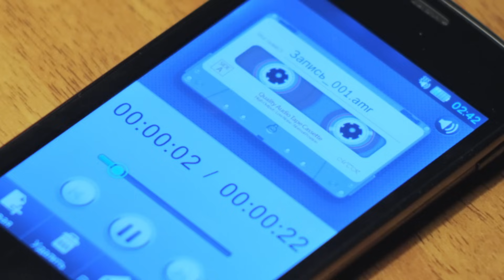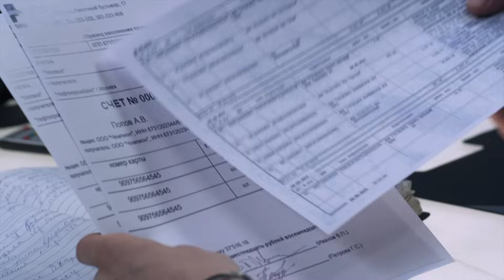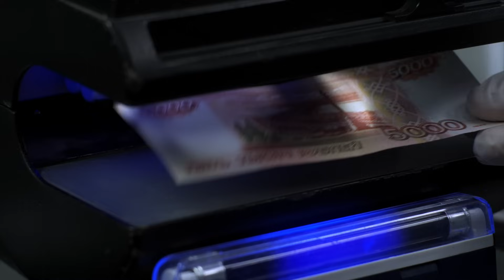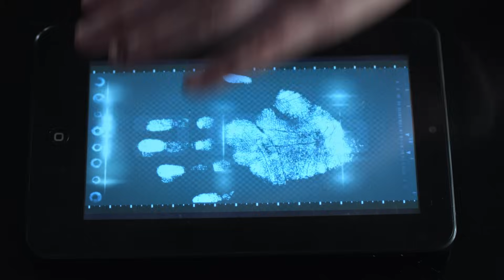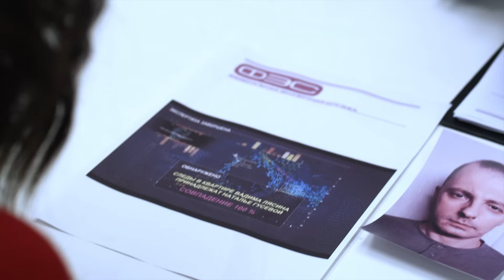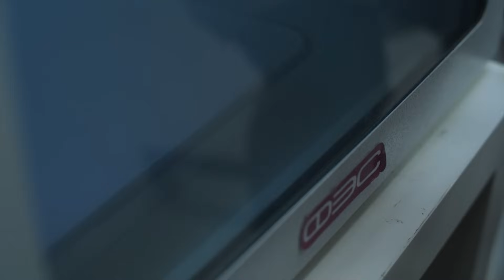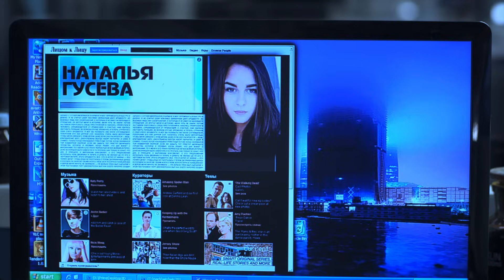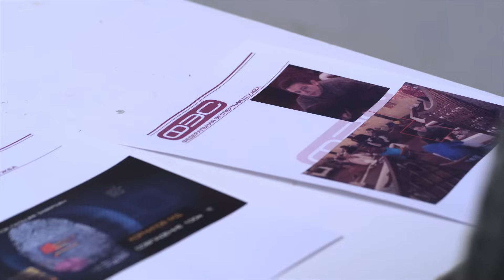След. 1120 серия - Минус два | Криминальные сериалы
Один за другим вешаются два бывших сотрудника полиции. Неужели муки нечистой совести действительно могут привести к эпидемии самоубийств среди «стражей закона»?